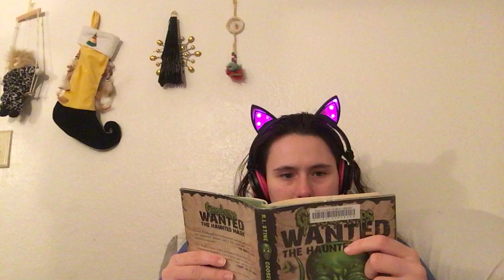Goosebumps wanted the haunted mask part 3 chapter 18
I accidentally read chapter 19 lol